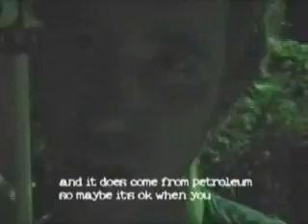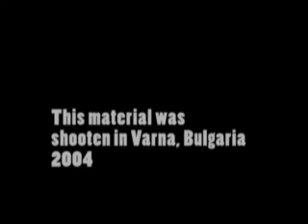Cyclown Circus 2004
Street performance, Nomad Circus, Cyclown Circus, Fred Normal
Varna - Bulgaria 2004